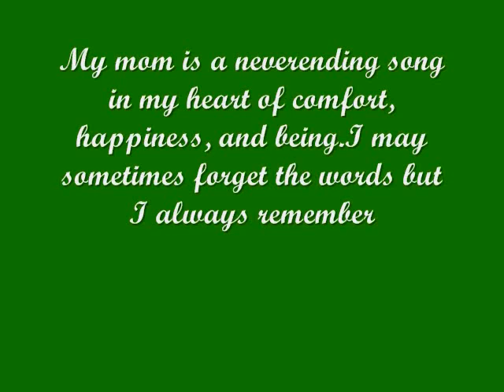Mommy Eva's Music Video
Eva Kalaw's Video